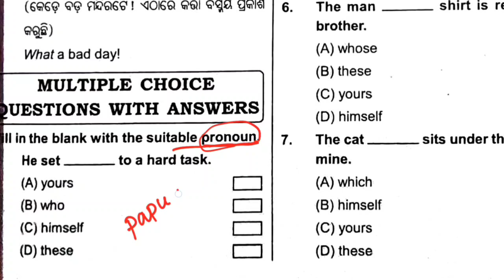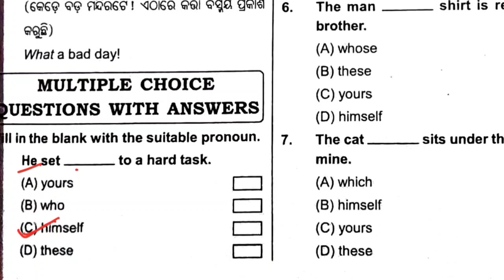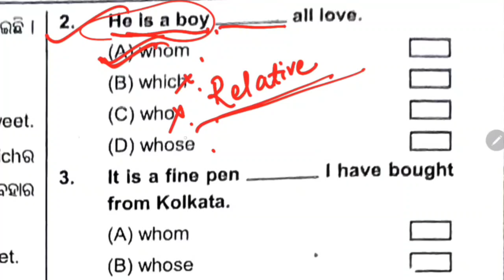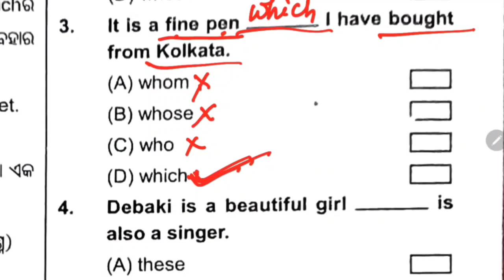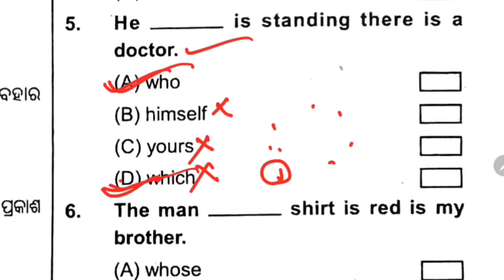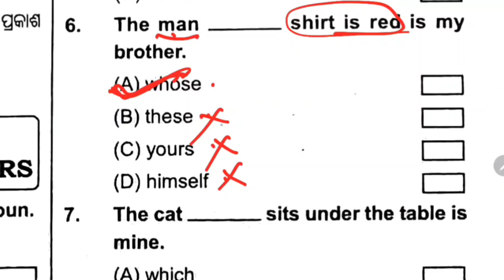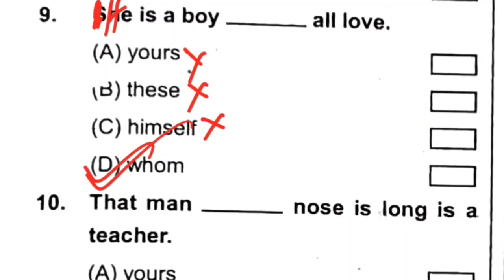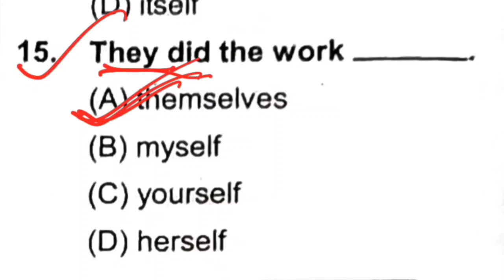Oavs class 8 entrance exam question paper | Odisha adarsha class 8th entrance question and answer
Oavs 2025 question paper oavs class 8th guide 2025

Oavs class 8 entrance question odisha adarsha vidyalaya class 8exam question apaer

Adarsha vidyalaya entrance question 2025 oavs class 8entrance previous year question paper

oavs previous year question paper odisha adarsha vidyalaya classes odisha navodaya entrance exam navodaya entrance exam classes odisha navodaya class

oavs class 8 entrance exam class odisha navodaya math questions discussion odisha adarsha vidyalaya exam practice odia grammar class
english grammar class in odia math class in odia
and more.